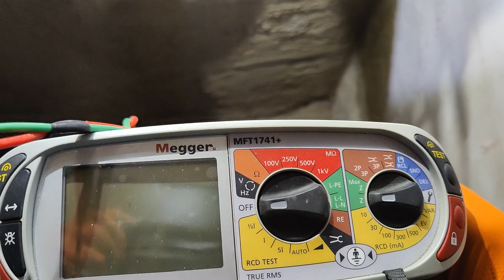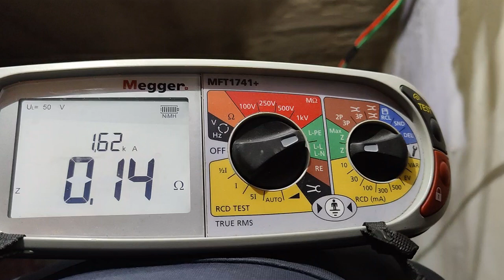Ze Test- Electrical testing LIVE measuring external earth fault loop impedance Ze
This is a quick video to demonstrate how to carry out Ze testing- External earth fault loop impendence in a real world.
This video is for competent people and I must emphasise that the working on electricity is very dangerous and must only be carried out by the suitably qualified and competent people.
*0.8 Ω for TN-S system
*0.35 Ω for a TN-C-S system